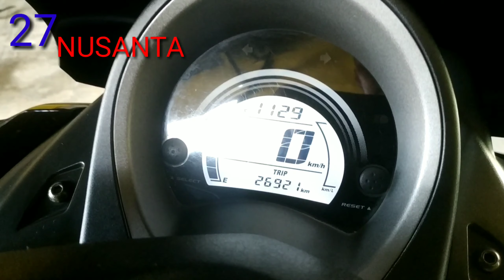review tuntas motor all new NMAX 155 //YAMAHA SEMAKIN DI DEPAN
mereview motor yamaha nmax 155 cc agar bisa mengenal lebih jauh tentang motor ini silahkan simak terus vidionya.  jangan lupa subscribe dan hidupkan tanda loncetnya  . berikan masukan di bawah komentar agar menjadi coreksi chenall ini

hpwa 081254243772